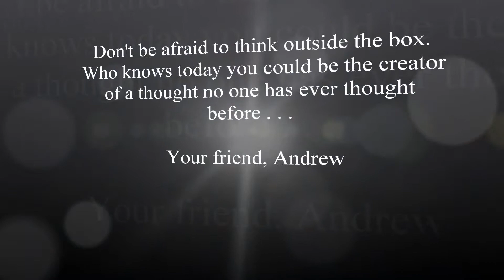Quote of the day March 24th 2015!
Inspirational quote of the day video. Quote originating from Napoleon Hill. Posted by Andrew C. Petersen.